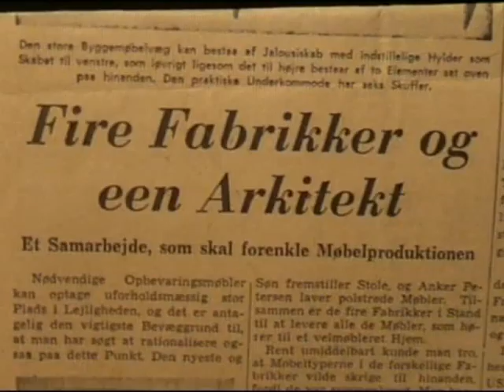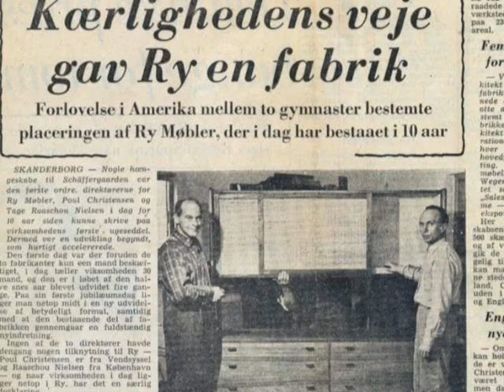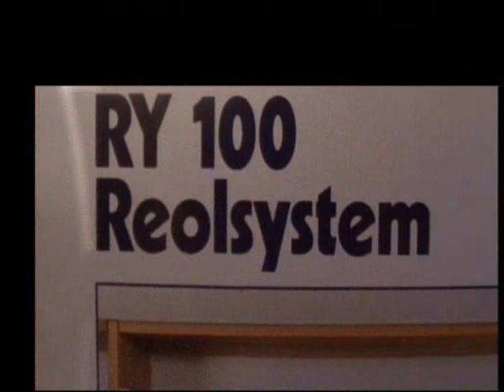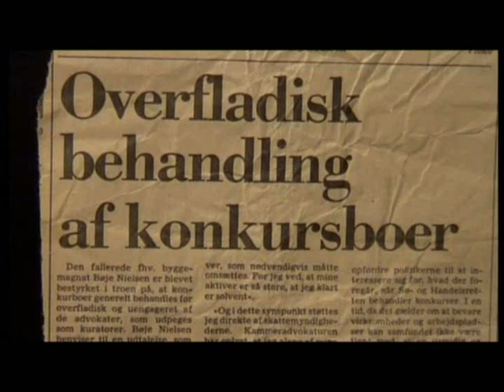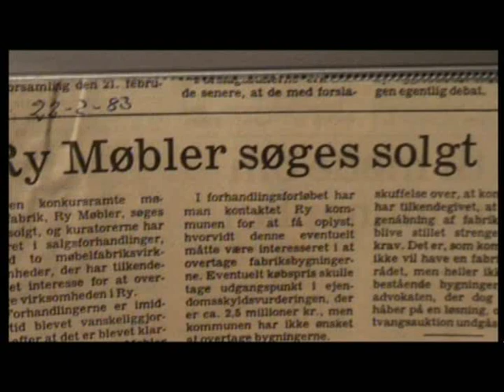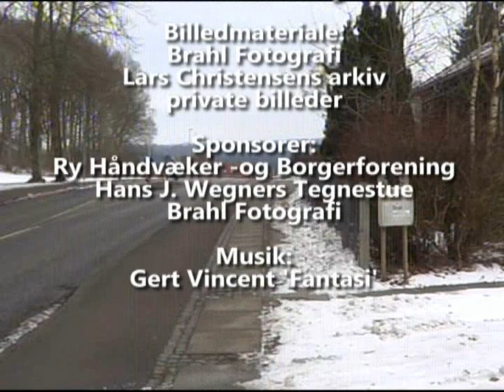Ry Møbelfabrik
Produktion: Niels Hovgaard - Egnsvideo (2013)